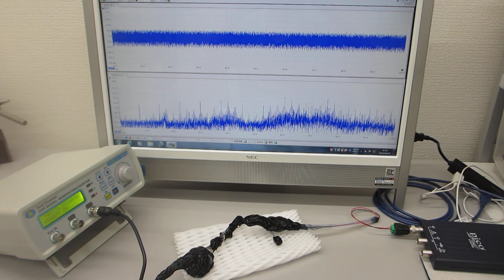メガヘルツの超音波発振制御プローブによる、超音波の伝搬制御実験（共振現象と非線形現象の最適化技術開発）